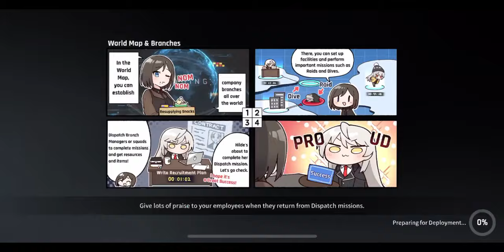CounterSide Ranked PVP match 407